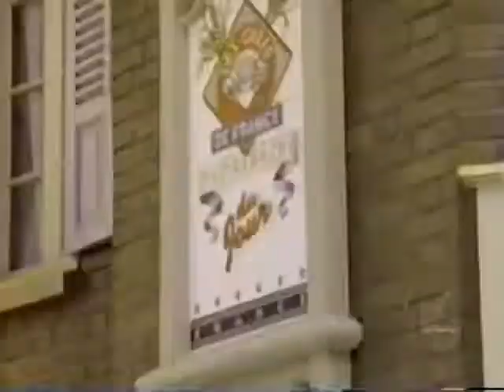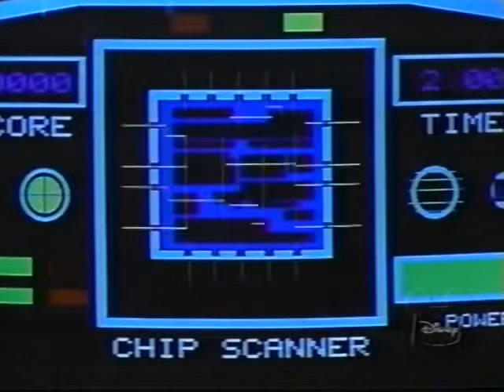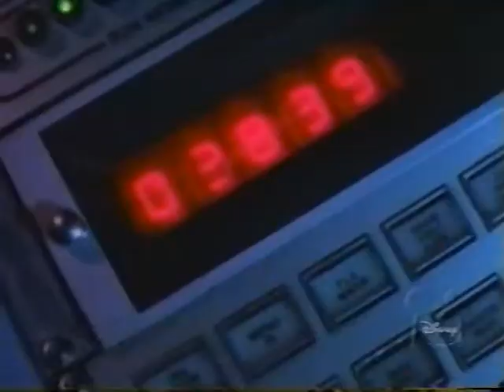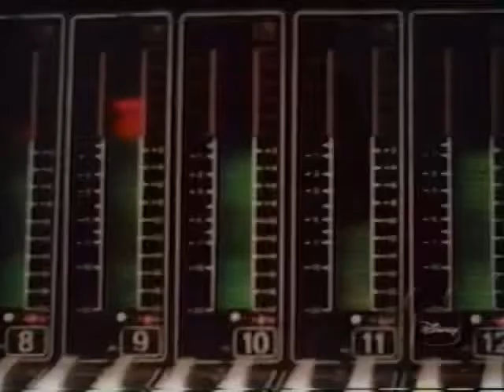Epcot Center: The Opening Celebration | Walt Disney World | CBS 1982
Epcot Center: The Opening Celebration CBS Television Special aired on CBS October 23, 1982, The Day Before The Official EPCOT Center Ceremony.

At the facility's grand opening, host Danny Kaye looks at the history and construction of EPCOT Center.   Danny looks at the history and construction of Epcot Center at its grand opening.

Special guests include:

Drew Barrymore
Alan Shepard
Marie Osmond
Eric Sevareid
Roy Clark
Alex Haley
Dreamfinder

Members:

@JK @R Johns @captainakron27 @TMcNeil DCS @Grace F @Donna Jaworski @Viviane Vieira de Carvalho Pereira @More Sunshine Please @D&G Explorers @Mike Wheeler @Wendi Lou Who @DizJabberz 71 @Krazy Kerstine Crew @James Ryan @Jeremy Homan @Michaela Hufeisen-Parr @Make It Blue - A Disney Adventure @DisneyCircusGirl @CandyMom 15 @T Marie's Place   @Viapree Project @Magic of the Mouse TV  @Christine Hickman @AJC Magic TV  @mike88nyc @Kirsty Clarke @Francisco @SurfBum @The Mickey Bunch @Hasan V1 @downscale @Jersey Mike @matthew kent @Alex Kennitt @SamanthaLow @Dre Huston @Kevin Sparrow @SebastianTheCrab